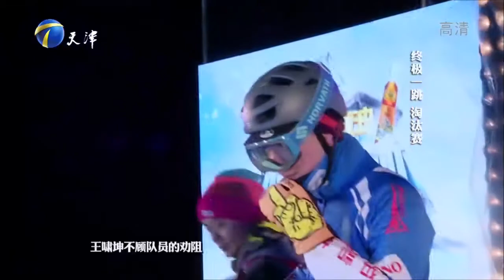王啸坤捍卫单板荣誉，跳出2 35米成绩不愧是单板小王子丨冰雪奇迹